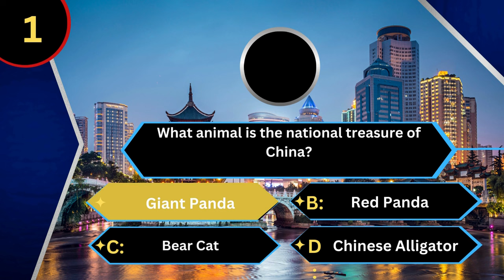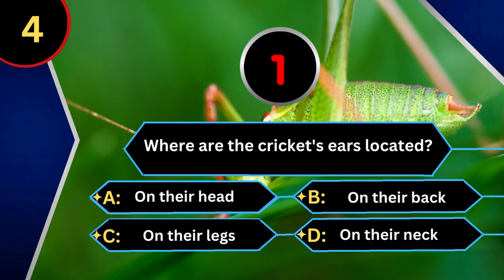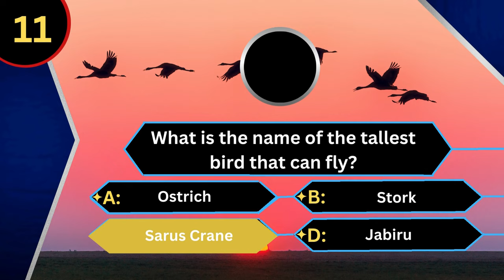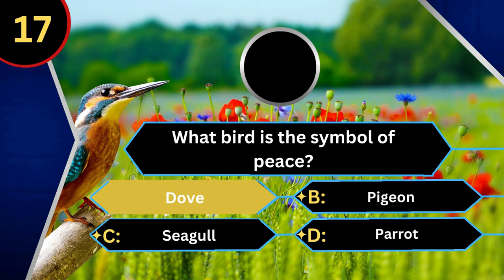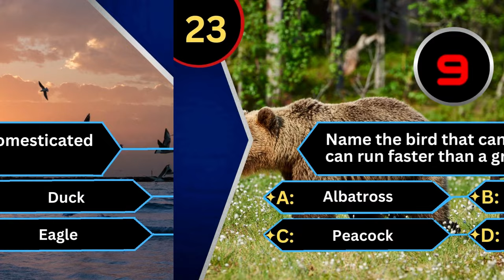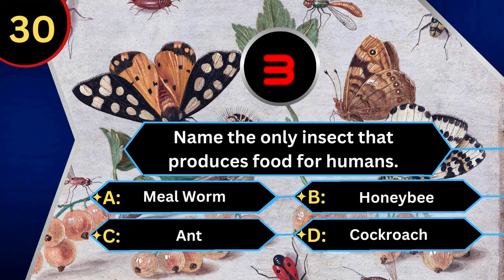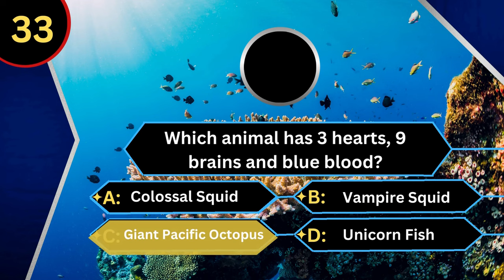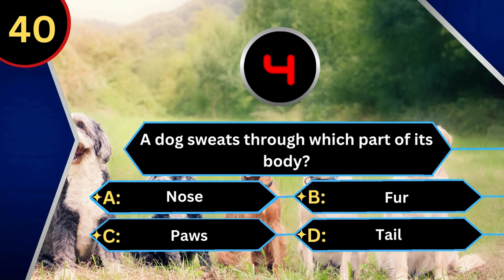40 Difficult Trivia Questions Only a Genius Can Answer | Challenge 3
Prepare for an exciting mental workout as we present 40 carefully crafted tricky trivia questions that are sure to challenge your intellect and keep you engaged from start to finish! 🧠💡 In this captivating video, we've curated a diverse range of brain-teasers across various categories, designed to ignite your curiosity and test your expertise. Whether you're a trivia enthusiast or simply love learning fascinating facts, these questions offer a perfect blend of challenge and entertainment. Join us as we explore a world of intriguing inquiries, from history and science to pop culture and beyond. Sharpen your cognitive skills, impress your friends, and dive into the excitement of unraveling these mind-bending puzzles!

Thank you for visiting our YouTube channel, where we bring you the ultimate trivia and riddle games experience! Get ready to test your knowledge and have a blast with our collection of mind-boggling questions, brain teasers, riddles, challenging puzzles, and tough trivia challenges.
Our channel is all about stimulating your brain and giving it a good workout. We present a variety of hard trivia questions and challenging riddles that will put your intellect to the test. From mind-bending brain twisters to tough brain teasers, we have it all!
Join us on this exciting journey as we explore the world of trivia and mind games. Whether you're a trivia enthusiast or someone looking for a brain exercise, our channel offers the perfect destination to sharpen your wits and have fun while doing it.
Prepare to be amazed by the mind-boggling questions we have in store for you. We'll keep you engaged with our ever-growing collection of tough trivia challenges and mind-bending puzzles that are sure to keep you on your toes.
Get ready to push your brain to its limits and discover the joy of solving tough brain teasers. Let's embark on this journey of exploration and entertainment together!